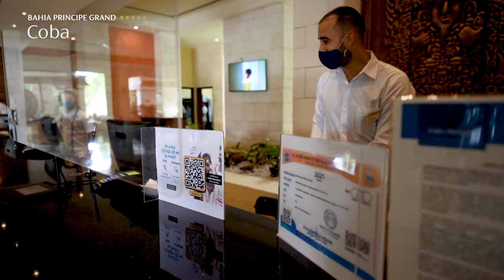Bahia Principe Grand Coba EN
The best family vacation spot in all of the Riviera Maya. A hotel where adults and children can have fun together, but at the same time enjoy their own space, all while delighting in beautiful natural surroundings. The perfect opportunity for intrepid families to immerse themselves in a fascinating culture.